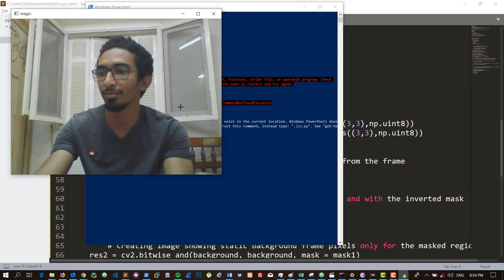Invisibility Cloak using Color Detection and Segmentation